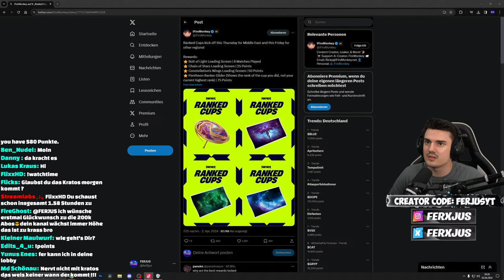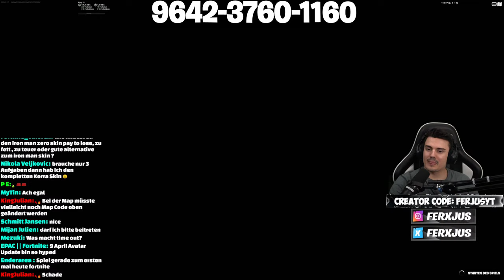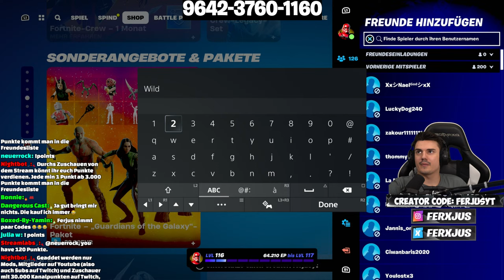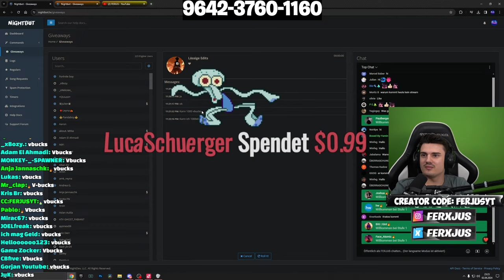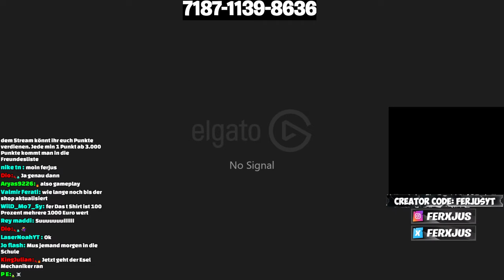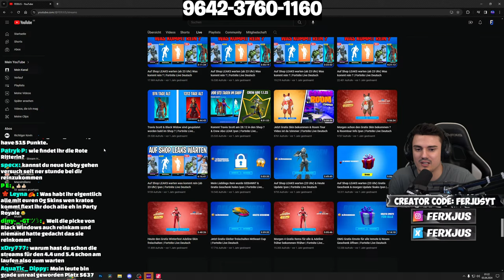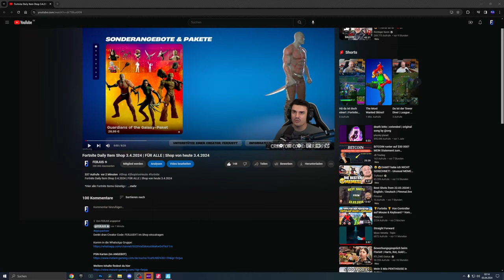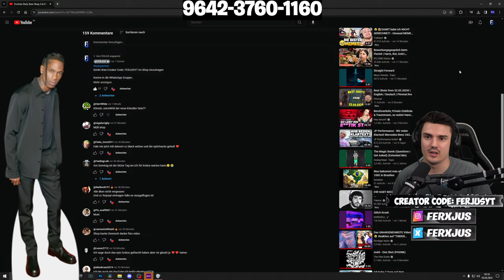Fortnite Shop Stream ist Kratos gleich drinnen (CC: FERJUSYT)